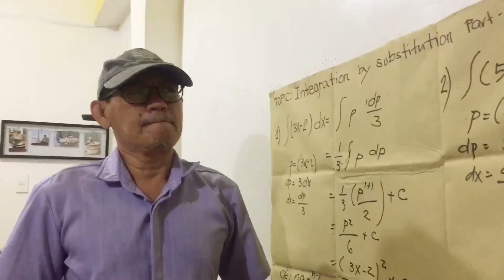HOW TO SOLVE INTEGRATION BY SUBSTITUTION | Part 1 | Teacher AL